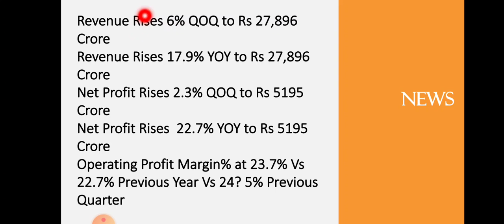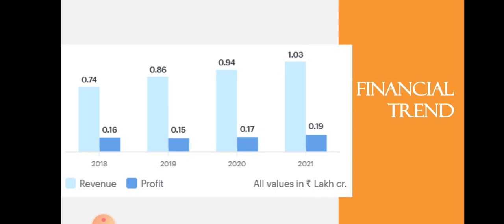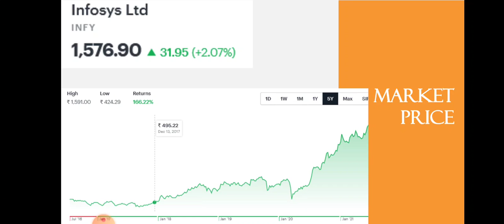Infosys Quarter 1 Results • Infosys Breaking News • Infosys • Dailystock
Source: Tickertape.com
Moneycontrol.com